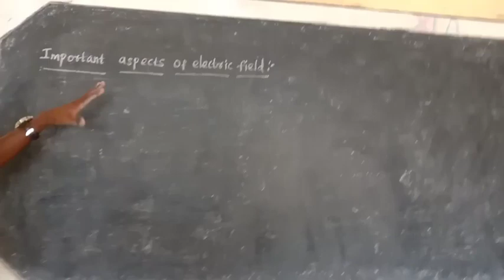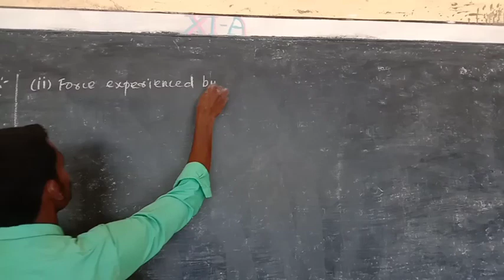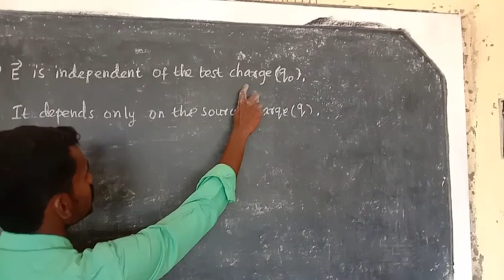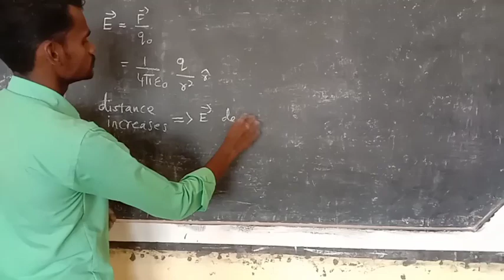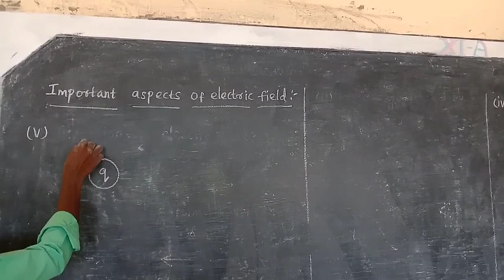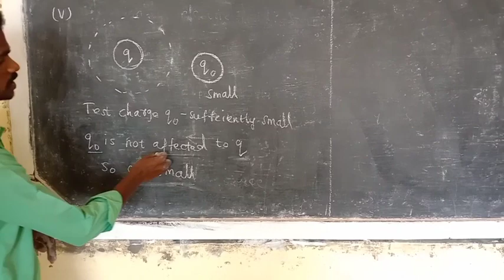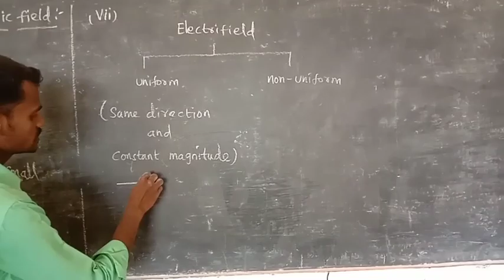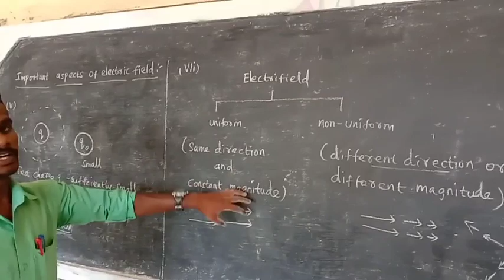12PHYSICS | IMPORTANT ASPECTS OF ELECTRIC FIELD | VEERA PHYSICS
important aspects of electric field , veera physics